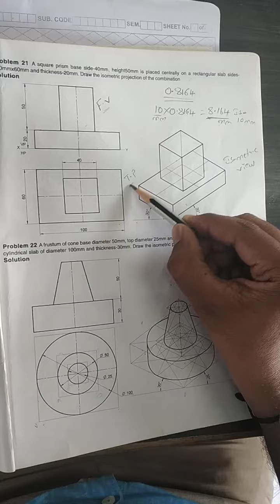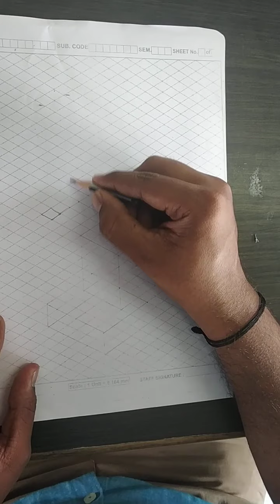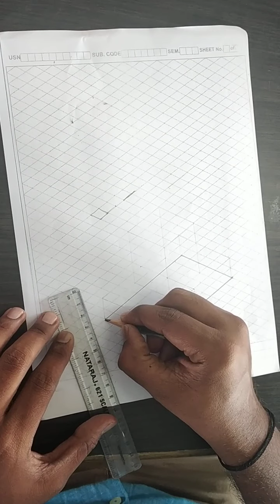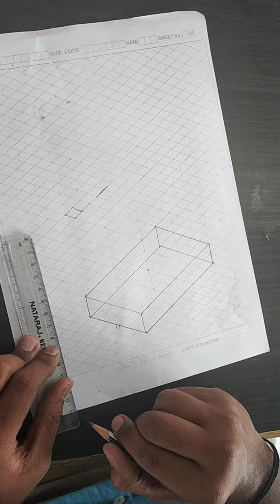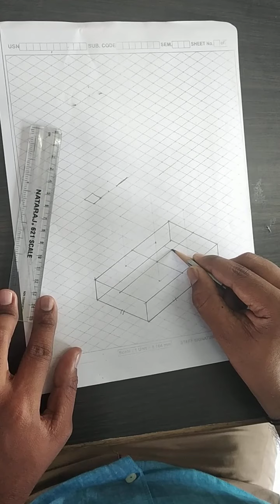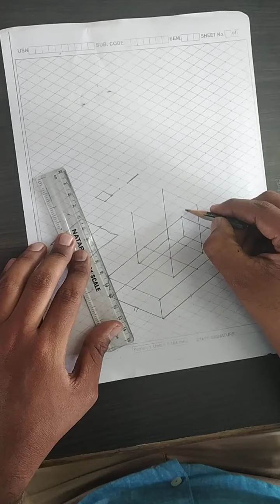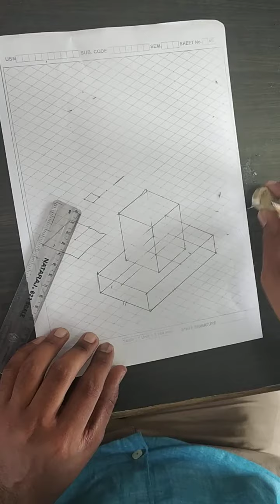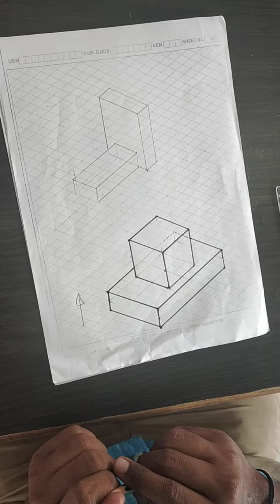JCE ME Engineerin Graphics_ Isometric Projection_Prof.Pavan Padara